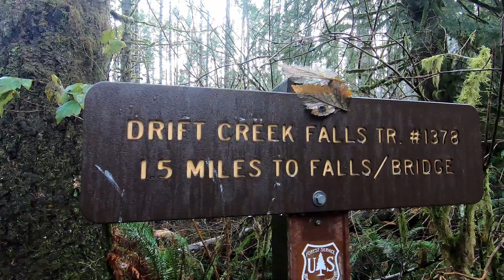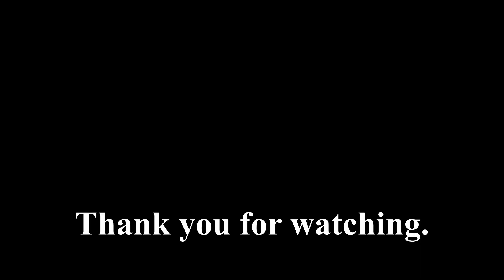Hiking Drift Creek Falls, Oregon Coast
This was Kara and Aria's first time hiking drift creek falls. A nice quick hike for the family during late November.